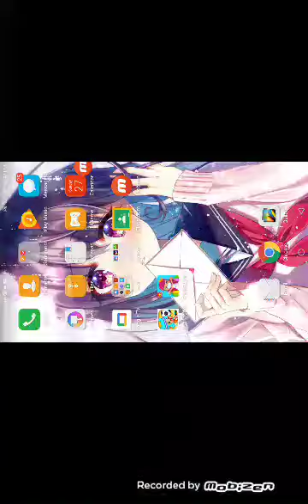Pepi Store Gameplay? let's play it